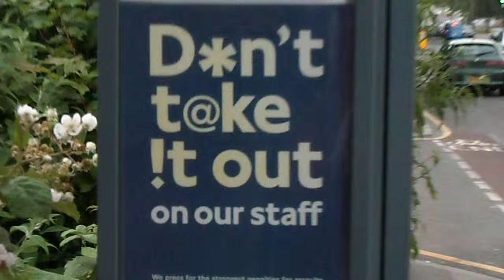Walthamstow Dog track 27th June 2012 London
Walthamstow's famous dog track